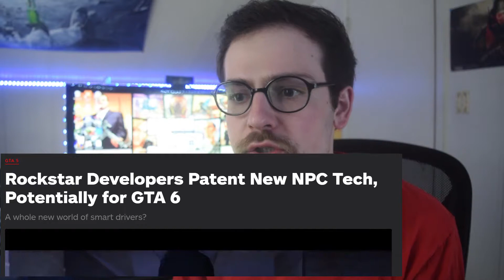What Should Happen With Grand Theft Auto 6?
With the ever-increasing leaks and rumors stemming from Rockstar's next Grand Theft Auto installment, along with some personal hopes I have for the game, I figured I'd talk about all of that in a video.